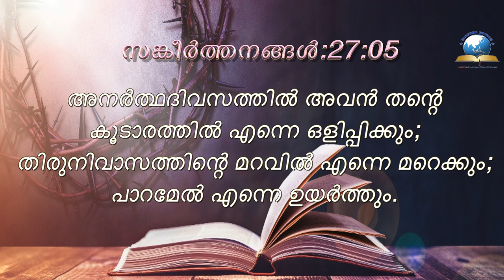Today Bible Verse I Today Bible Words [23/08/2021] - Today Bible Verse in Malayalam